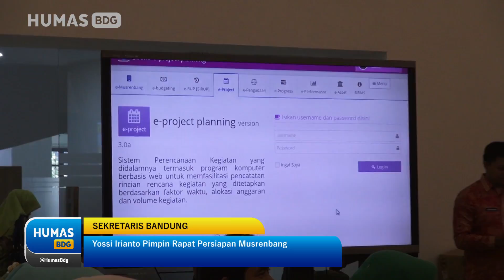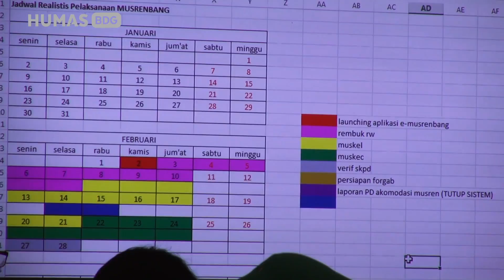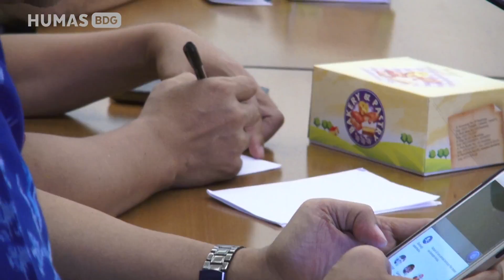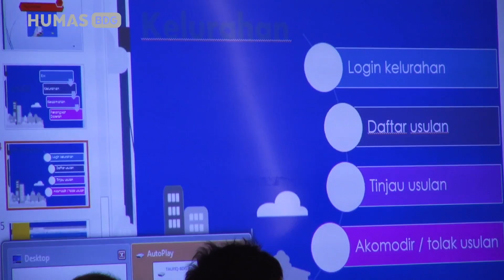170127 Yossi Irianto Rapat Persiapan Musrenbang